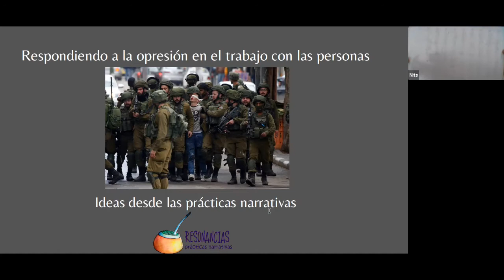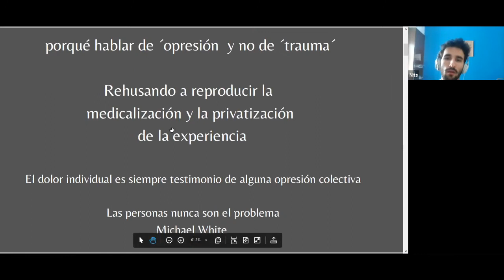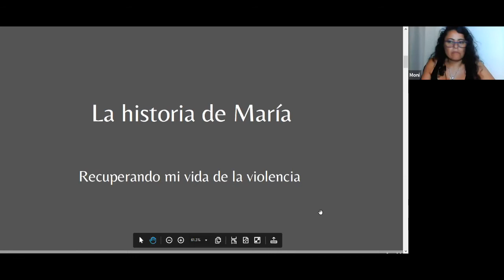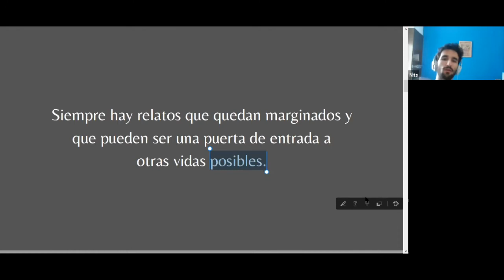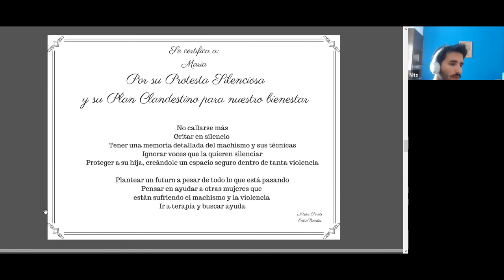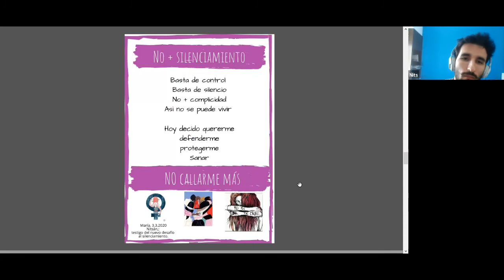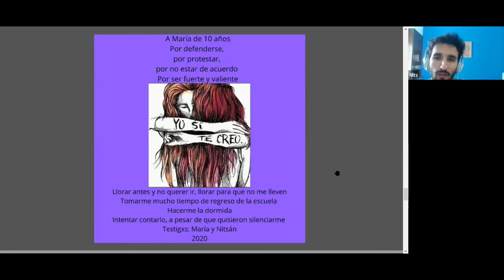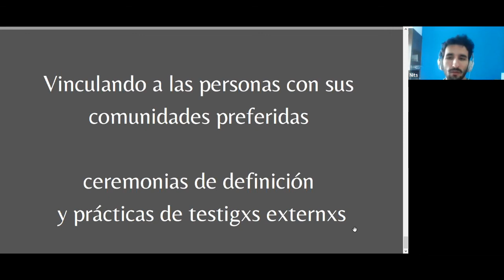Respondiendo a la opresión en el trabajo con las personas, ideas dedsde las prácticas narrativas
Nitsan Perets